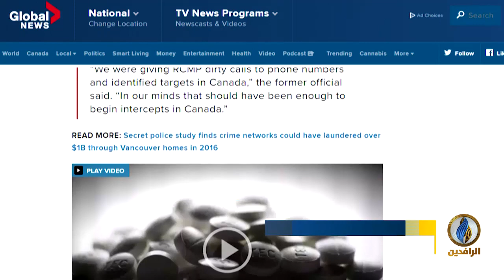تقرير إخباري.. واشنطن تضع شبكة شمس اللبنانية على قائمة الإرهاب بتهمة تمويل حزب الله